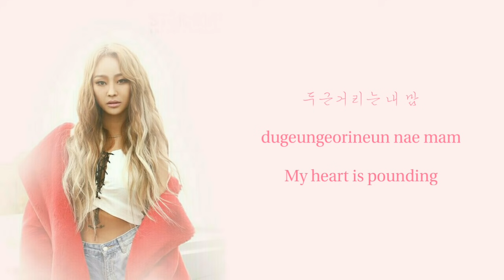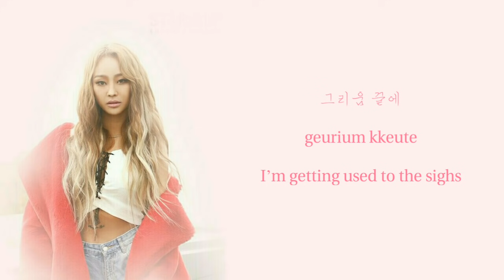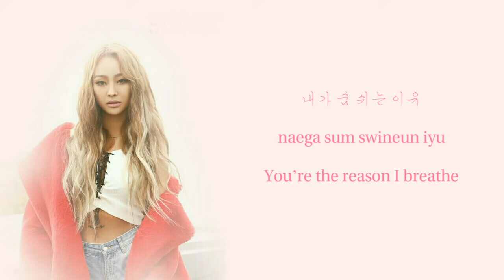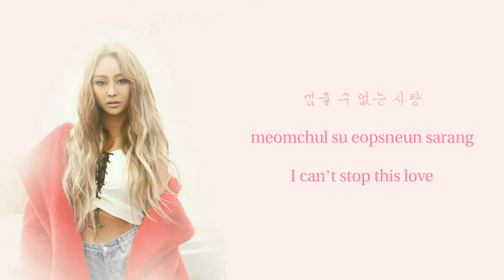효린 (Hyolyn) – Always [Han|Rom|Eng] Lyrics Deserving of the Name OST Part 2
효린 (Hyolyn) – Always Lyrics Deserving of the Name OST Part 2
Genre : OST
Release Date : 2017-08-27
Language : Korean
 Sorry for being late! Im busy tho and I waited for the accurate eng trans for this! Its better than using google trans 😂 Hope you like it! You can download the music by clicking the link on the provided area~~♥
Credits to
Popgasa
Klyrics

Btw,thanks for 700+ subs!